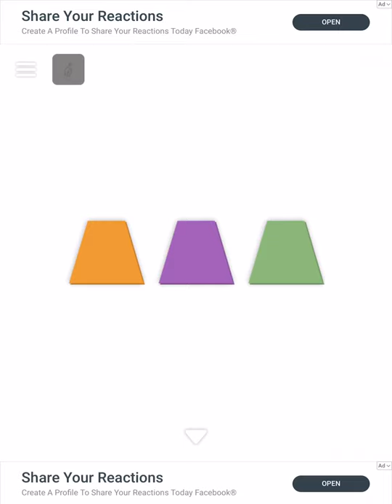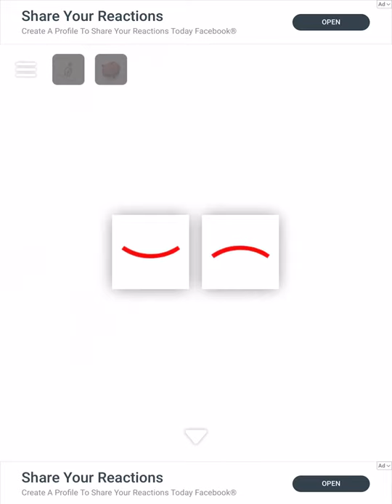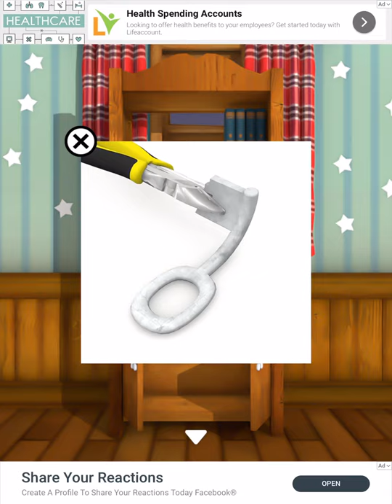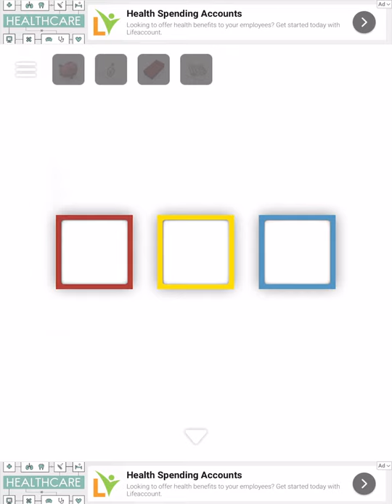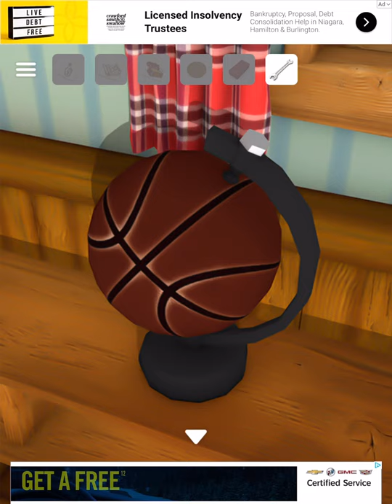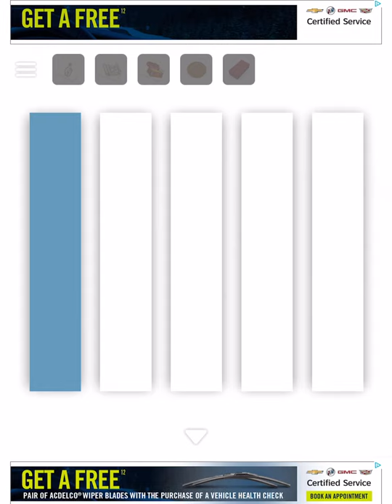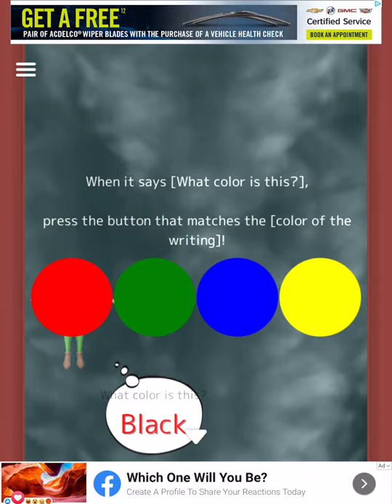Escape Game Peter Pan (House) | Escape Game Peter Pan Walkthrough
Escape Game: Peter Pan ~Escape from Neverland~ (House Walkthrough).

Emergency!
Peter Pan's friends have been captured in Neverland!
Help out Peter Pan's friends by using items and solving various puzzles and trap!

After escaping, start the game again and find the 8 hidden treasures!
Can you find all of them?